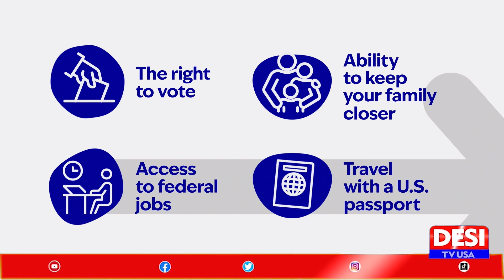Muhammad Saeed Sheikh Wins Prestigious One World Award 2024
Muhammad Saeed Shaikh Wins Prestigious One World Award
Sister Cities of Houston hosted an extraordinary event at the University of Saint Thomas to honor Muhammad Saeed Sheikh, President of the Houston Karachi Sister City Association, with the prestigious "One World Award 2024." The award was presented by Susan Young, President of Sister Cities of Houston, recognizing Mr. Sheikh's outstanding dedication to community service and humanitarian efforts.

The evening celebrated Houston's diverse cultural heritage through music, poetry, and dance, featuring remarkable performances by spoken word artist Emanuelee 'Outspoken Bean' and dancers from Infused Performing Arts. The celebration brought together a diverse audience and highlighted the strength of community connections.

Notable attendees included Congressman Al Green and prominent Pakistani businessman Syed Javaid Anwar, who commended Mr. Sheikh for his leadership and service in fostering cultural diplomacy and international relations. A touching documentary showcased Mr. Sheikh’s impactful community service during significant crises like Hurricane Harvey, the COVID-19 pandemic, and major floods in Pakistan.

Mr. Sheikh expressed heartfelt gratitude to his supporters, family, and wife for their unwavering encouragement, making the night a memorable one. The event concluded with a reception, celebrating not only Mr. Sheikh’s achievements but also the spirit of international cooperation cultivated by Sister Cities of Houston. It was a night to remember, full of inspiration and cultural unity for Houston.

🌟 Unleash the Power of Information with Desi TV USA! 🌍🔍 Your go-to destination for news, views, and a touch of Desi flair! Join us on an exciting journey of awareness, education, honesty, character-building, patriotism and entertainment. From breaking headlines to insightful features, we've got your daily dose covered. 🌐📺 DesiTVUSA InformEntertainConnect"

Host:
Desi TV USA YouTube Channel